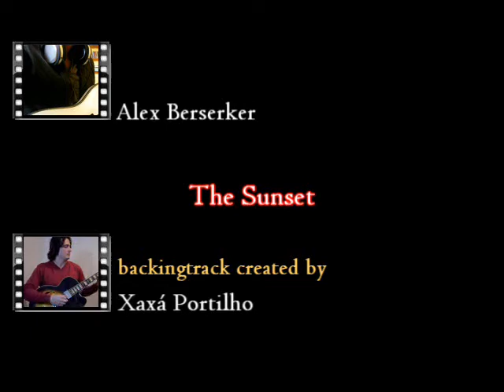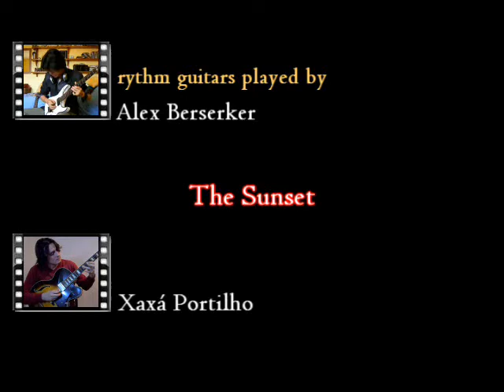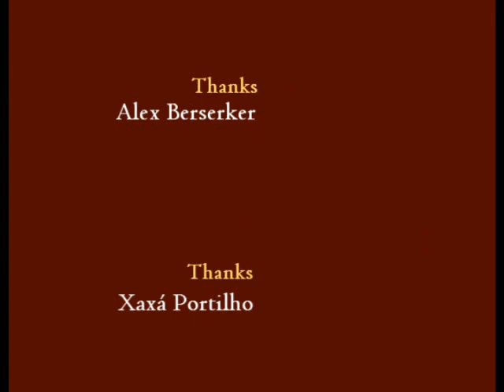Alex Berserker & me - The Sunset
It's me with my friend Alex playing an "original collab".

Thanks to Mantas to show the way to record like this...

My gear:
Ibanez AF-75 semi hollowbody
POD XT Live